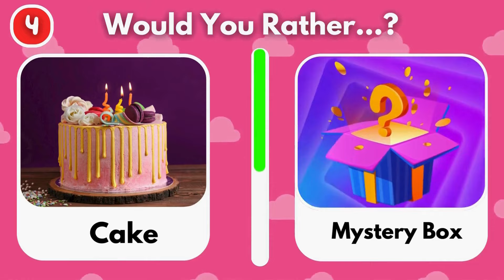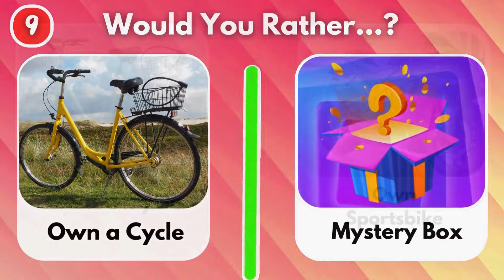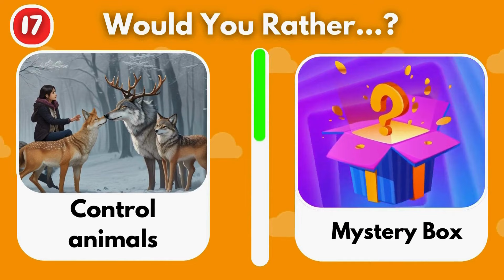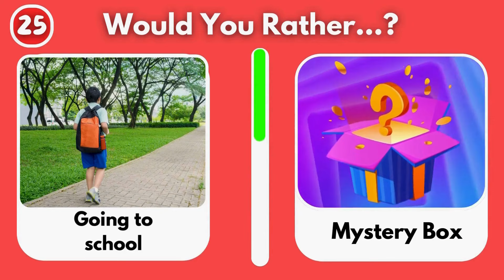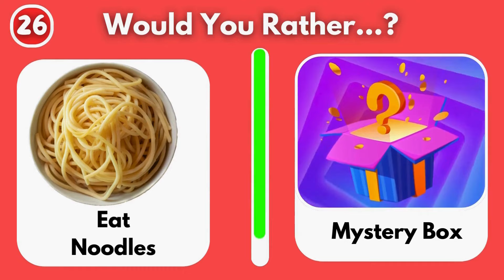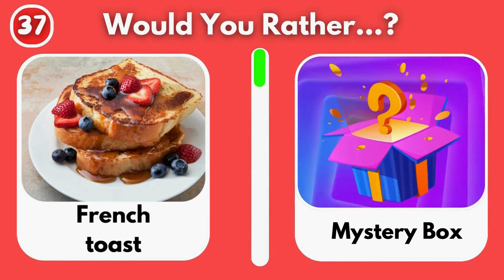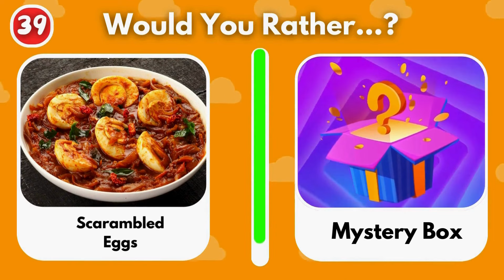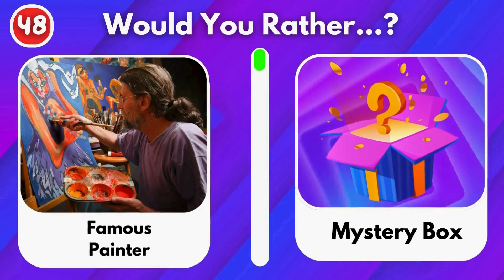Would You Rather...? Mystery Box edition 🎁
choose the glittering box or the mysterious envelope? Each decision leads to an unexpected mystery gift, making every moment suspenseful and exciting. Challenge yourself and your friends to make the ultimate choices in this captivating and unpredictable game. Unwrap the fun and Get ready for a thrilling adventure in our latest video, Would You Rather...? Mystery Gift Edition! Join us as we embark on a journey filled with tough choices and hidden surprises. Will you vel the mysteries – it's a rollercoaster of surprises waiting just for you! 🌟